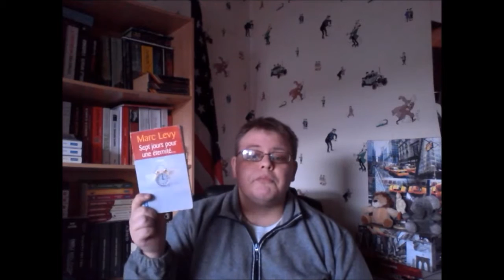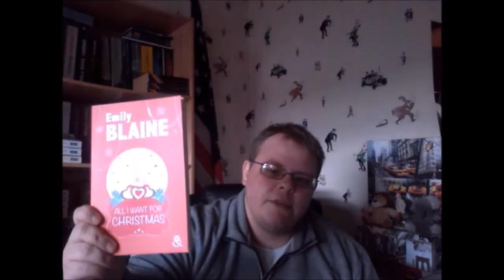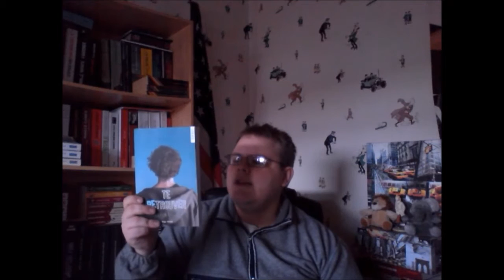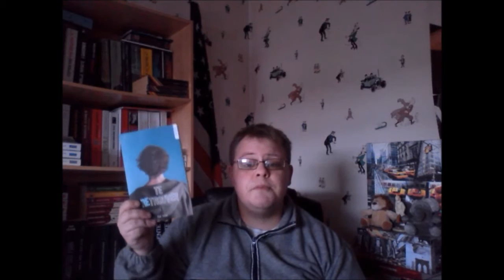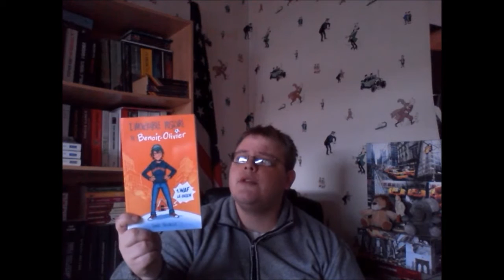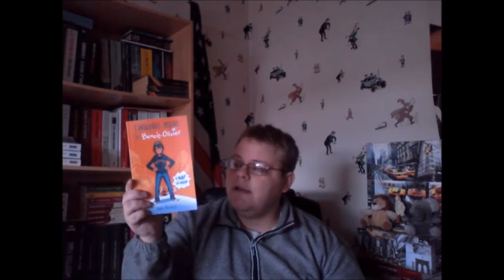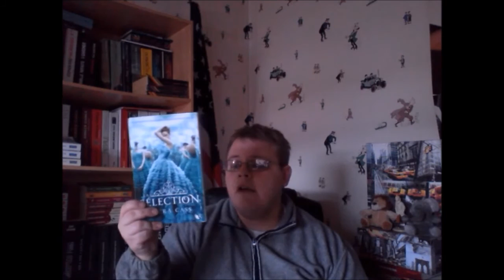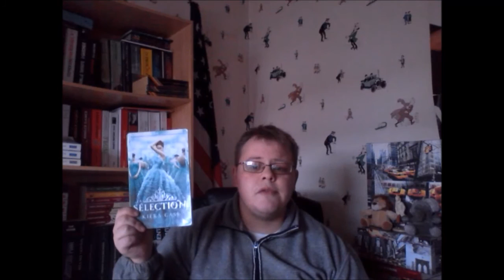Book Haul / Décembre 2015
Je vous présente tous les livres que j'ai acquis ce mois-ci. Il y en a pas mal !

Livres cités :
- Le sourire des femmes de Nicolas Barreau.
- Sept jours pour une éternité de Marc Levy.
- 127 heures d' Aron Ralston.
- Les histoires cruelles finissent mal (en général) de Nicolas Cauchy.
- Hantée de Christina Lauren.
- Te retrouver de Keren David.
- Sous la surface de Martin Michaud.
- L'incroyable histoire de Benoît-Olivier de Daniel Brouillette.
- Kelly McDade de Sylvie G.
- Les profondeurs de James Grippando.
- Geek girl 3 d'Holly Smale.
- La sélection - T1 de Kiera Cass.
- L'inconnu du grand canal de Donna Leon.
-All I want For christmas d'Emily Blaine.

Je filme avec ma tablette Samsung Galaxy tab 3 et monte avec MovieMaker.
Music du générique : New York New York de Frank Sinatra.